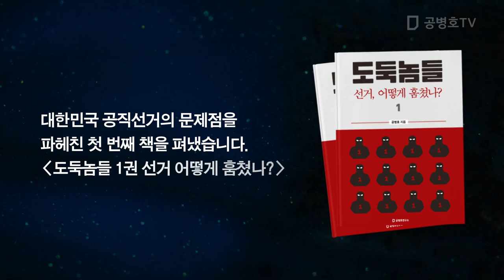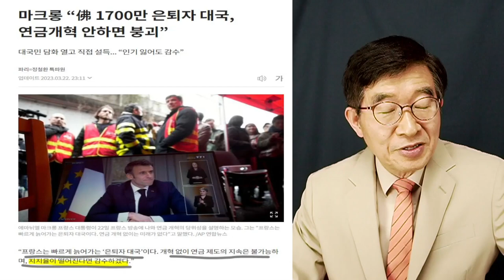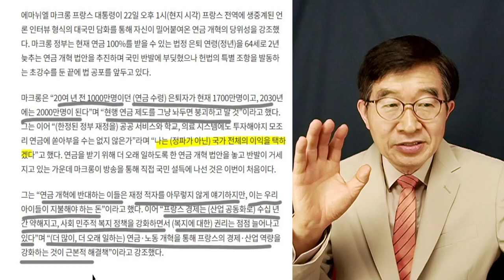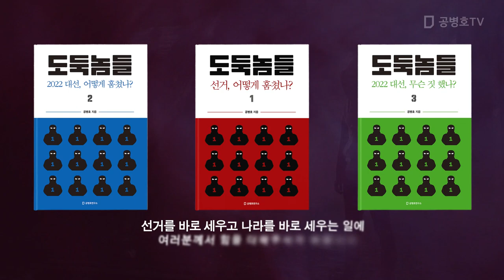마크롱, 뚝심 / "1700만명 은퇴 대국, 이대로 가면 망합니다" [공병호TV]